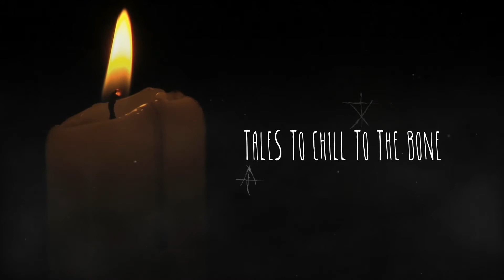"Slaughter Circus" Original Creepypasta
Here is an original tale that was written by @bonniebailey63
and Narrated by yours truly TalestoChill

Written By- @bonniebailey63 ‏

All audio recordings in the videos are copyright protected. Any use of the audio in these videos without proper permission is illegal. Re-uploading any of the videos or their audio to YouTube or any other site is not allowed.

Any issues with the story or the content?
Please do not strike this video right away.

Any stories you may want me to read, or to delve deeper into, or questions you may have?